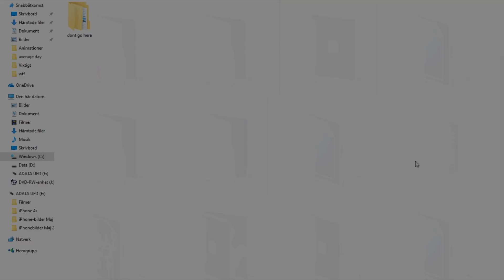cursed frames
LOUD VOLUME WARNING

I guess this is why people nowadays prefer tweened animation.

what even is this AAAAAAAAAAAAAAA